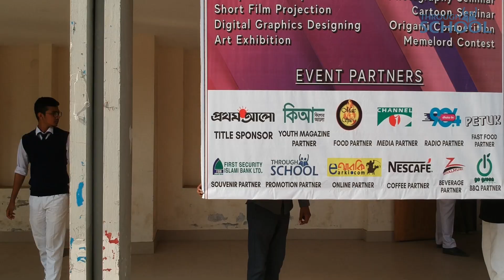🇧🇩 Event Video: 5th DRMC Art & Music Festival 2019 | Promoted by Through School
A short video about the "5th National Art & Music Festival 2019" tour of Dhaka Residential Model College by Through School Team. We have successfully completed promoting the events as "Promotion Partner".

Event Date: 3rd February to 5th February, 2019
Sponsors, and Event Partners: Prothom Alo, Kishor Alo, Mac and Spicy, Channel i, Dhaka FM 90.4, First Security Islami Bank Ltd., Through School, Earki, NESCAFÉ, Zhalmuri, Go Green.

Video Credit: Ibrahim Shoikot.